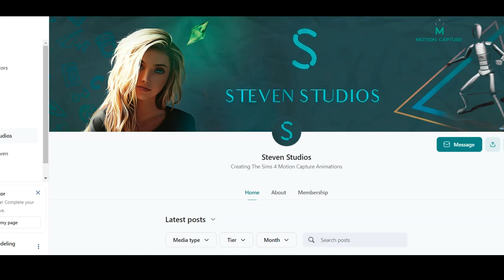Steven Studios Animations | My Favorite Paid Patreon Sims Animations Showcase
I wanted to create a video to show case steven studios animations!!
His work is amazing and I hope you enjoy my video!
go check out his patreon here!